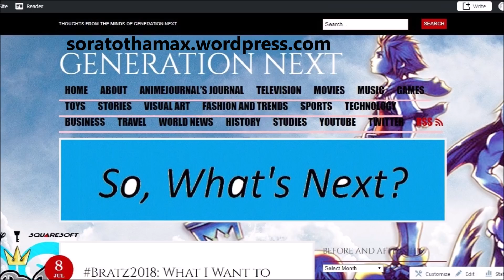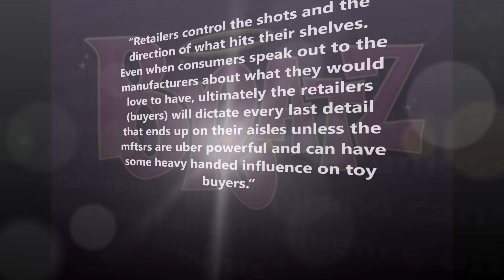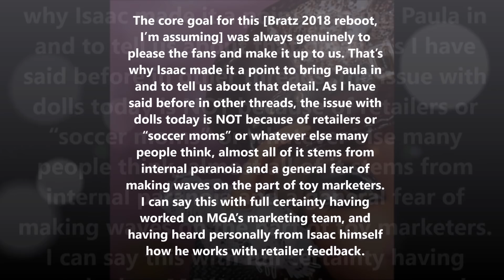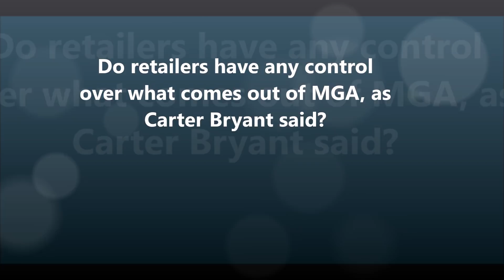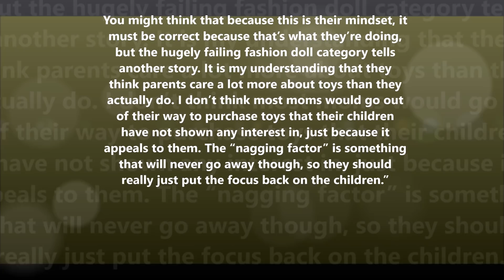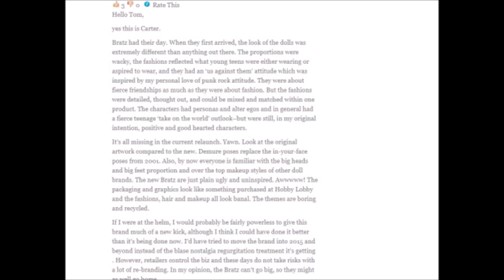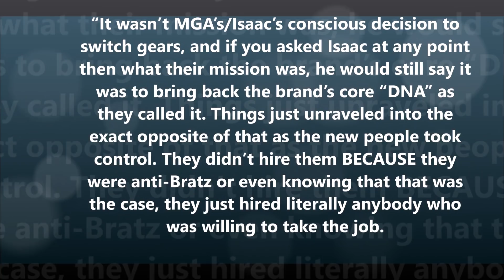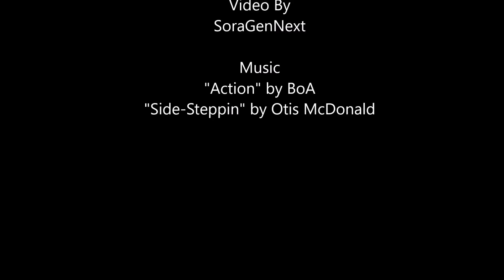The Truth or not the Truth! What REALLY Happened with Bratz in 2015? Why "exclusive" in 2018? | Toys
So much drama goes down in the Bratz universe! Recently, I got into a long-winded discussion with an "insider" who has more tea to spill on Bratz. I couldn't resist! I had to share this discussion with other Bratz fans. Get your teacups ready ya'll!